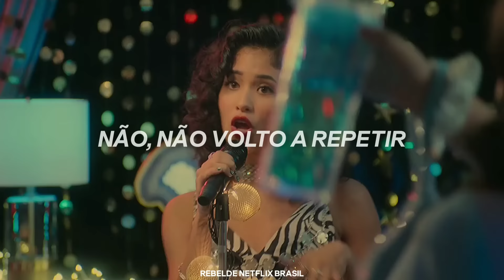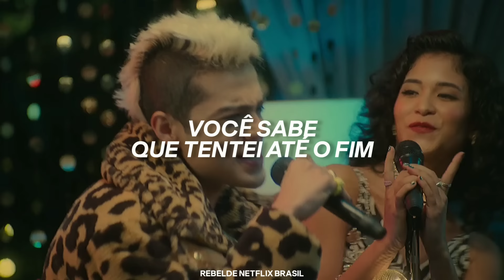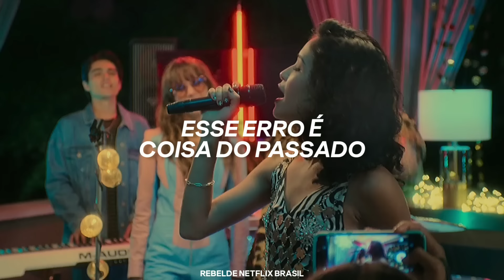Rebelde La Serie - Si Una Vez (Tradução/Legendado) | Rebelde Netflix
Rebelde La Serie - Si Una Vez, Andrea Chaparro e Jeronimo Cantillo (Tradução/Legendado)

📌 Rebelde já está disponível na Netflix!

Todos os direitos são reservados exclusivamente a Netflix e Sony Music Entertainment México.